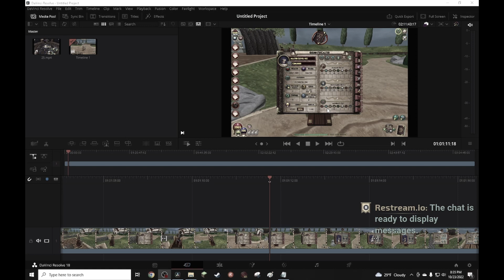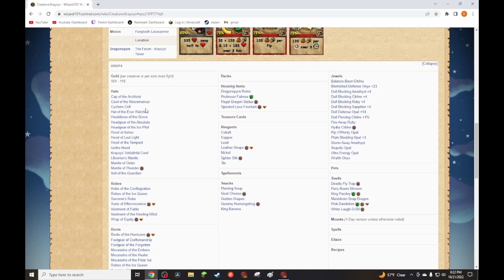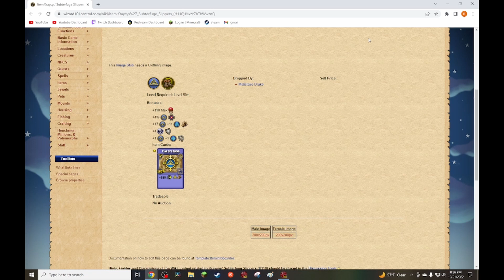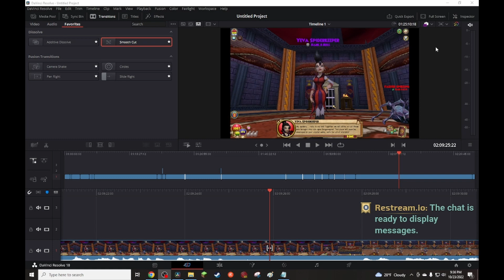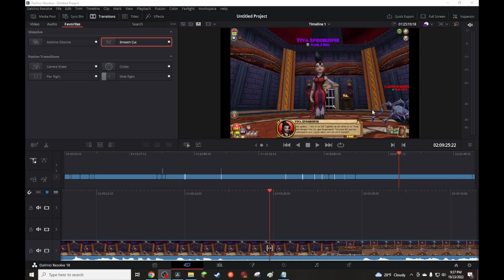Myth Monstrology Playthrough Episode 25 Hatching a Drake